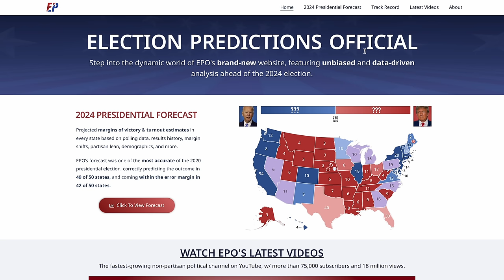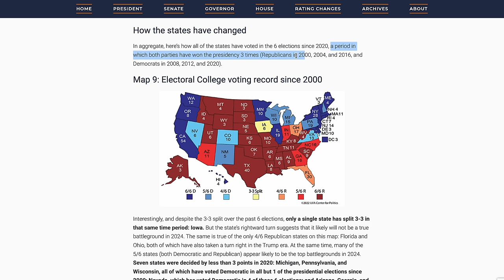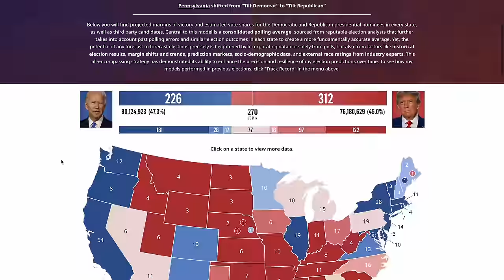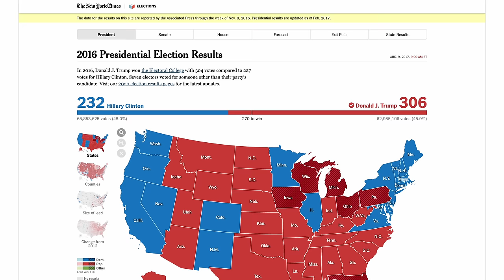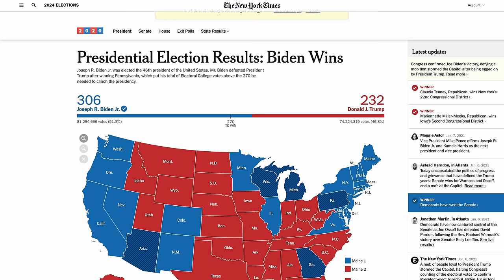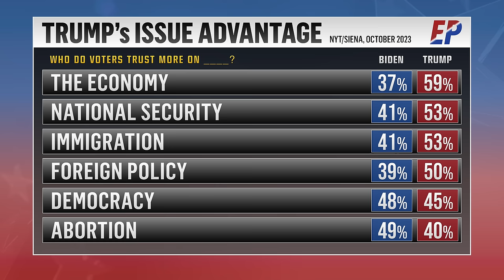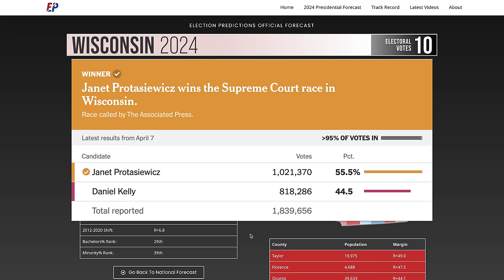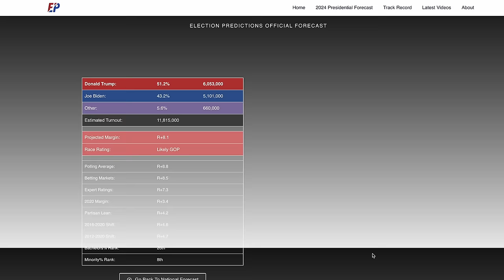The 2024 Presidential Election Will be Decided in These 7 States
At this point in the 2024 presidential election cycle, just one thing is absolutely clear: the race to 270 electoral votes will be decided by just a handful of voters in a historically low number of battleground states.

AllNewYear 2023
David Fierce
Angelica Martinez
TheDictator
David B
Michael Goodman
Daniel Gruhn
Dan Jones
Jerome Morrow

This channel is run solely by Ryan Gest, a student at The George Washington University's School of Media and Public Affairs, and an elections data science fellow at Decision Desk HQ.